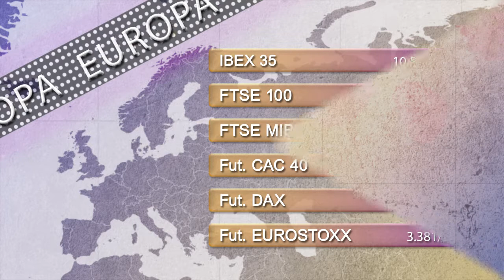Vídeo Soportes y resistencias de los principales índices de Bolsa